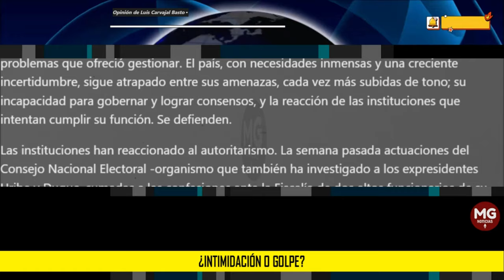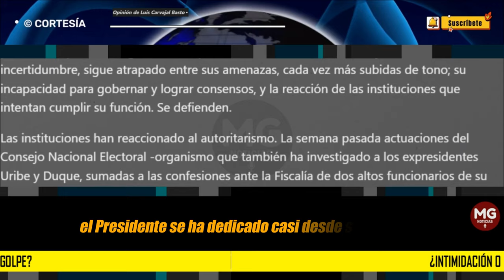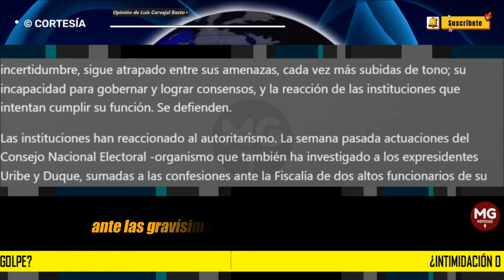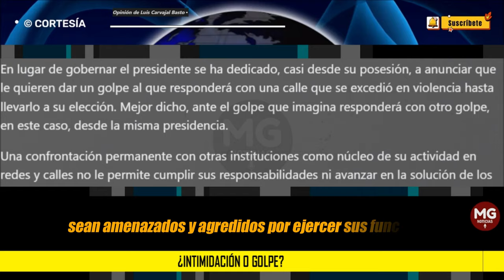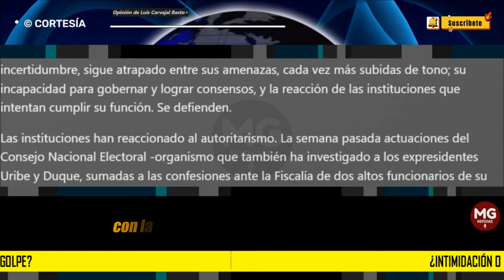¿INTIMIDACION O GOLPE? 🔴 Opinión de Luis Carvajal Basto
El presidente no puede seguir intimidando a quienes no piensan como él con la ya no tan velada amenaza de instaurar una dictadura. Debe comprender que una mayoría no comulga con la lucha de clases; prefiere la armonía a la confrontación y nuestro sistema democrático, con defectos, a la indignidad del autoritarismo.
columna LUIS CARVAJAL BASTO